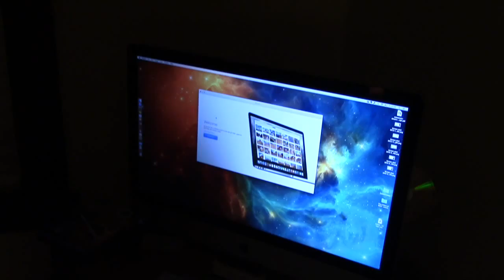poop... (2016-04-08 VEDA)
happy friday. today was a good day eventhough it included lots of poop clean up...

periscope: @lynzteee